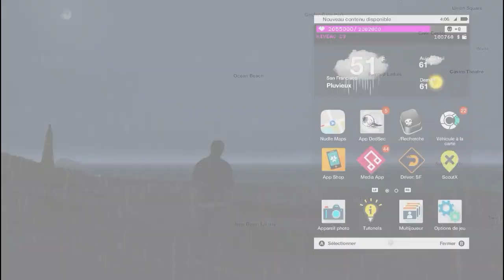#15 LET'S PLAY WATCH DOGS 2 - PIRATONS LE SATELLITE